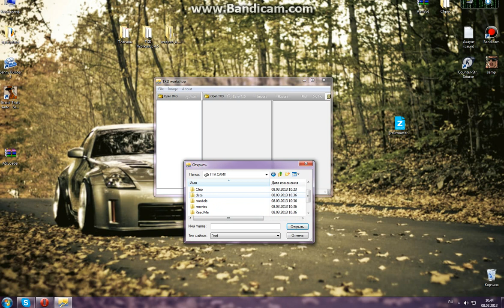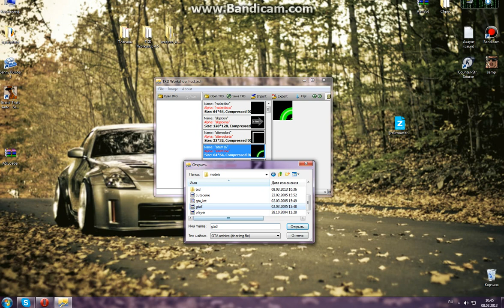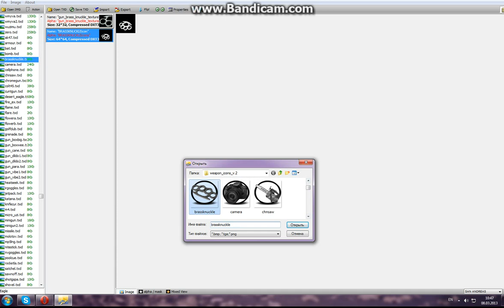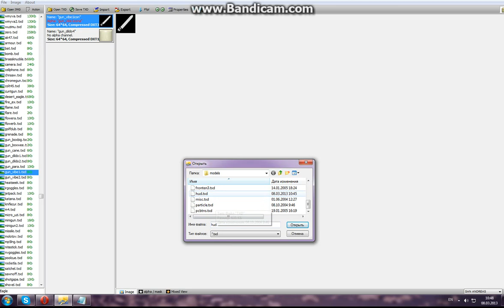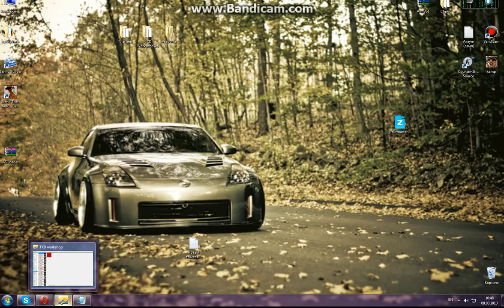Как заменить радар,и оружие через TXD Workshop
По вопросом добавляйтесь в скайп-serry823
Это сайты где находятца радары и всё остальное-
Удачи!